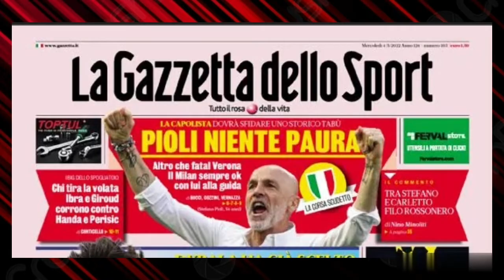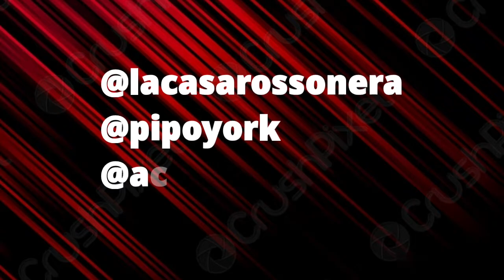🔴⚫ MILAN NOTICIAS! SUBASTA POR EL MILAN! INVESTCORP O RED BIRD!. ROMPER CON EL MALEFICIO!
Aquí le presentamos un nuevo episodio de MILANCENTER tu noticiero rossonero con las últimas noticias del mundo milanista.

- Red Bird ofrece 1000 millones por el Milan
- Romper el maleficio de Verona
- Estadio todo rossonero.

Canal de Videos del AC Milan y para todos los Rossoneros del mundo!